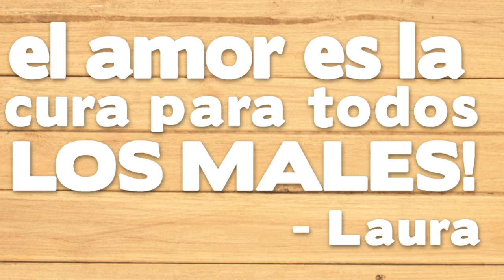FRASE DEL DIA 010